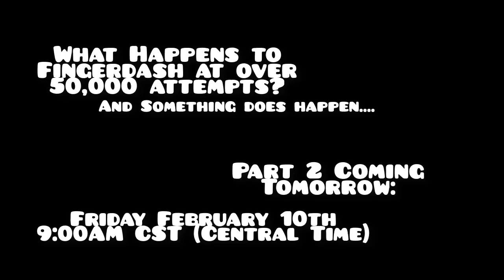[2.1] Fingerdash at 50,000 ATTEMPTS?! Game-breaking? (Part 1)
Part 2: (will post link when its up!)

What happens to Geometry Dash when the attempt counter hits up to 50,000?!